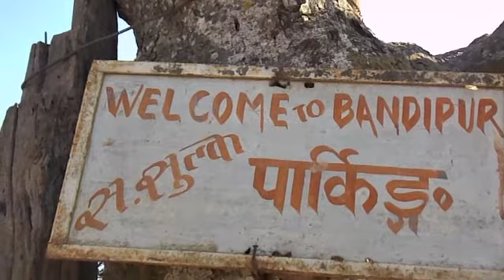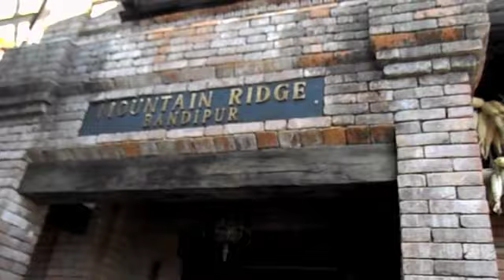In Memory of Piers and Mt. Ridge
Bandipur